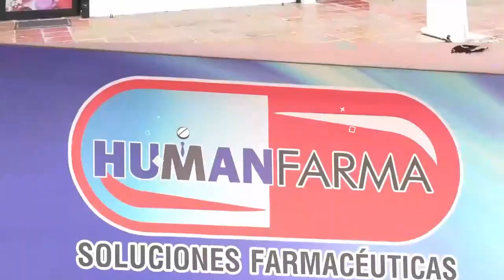CUATRO CICLISTAS FUERON ARROLLADOS POR UN VEHICULO AL NORTE DE VALLEDUPAR